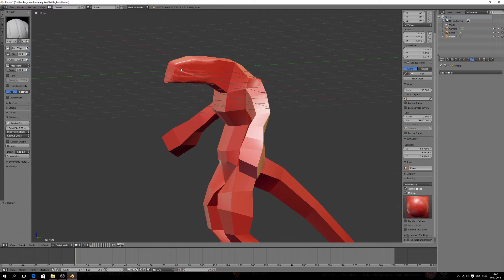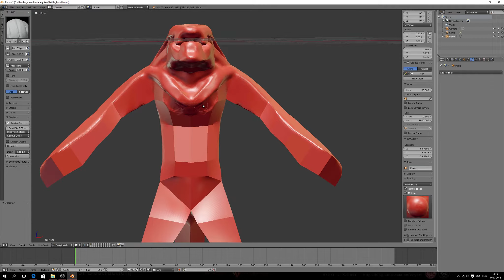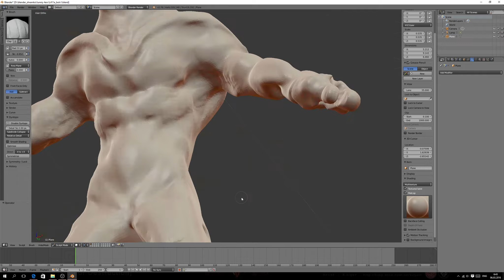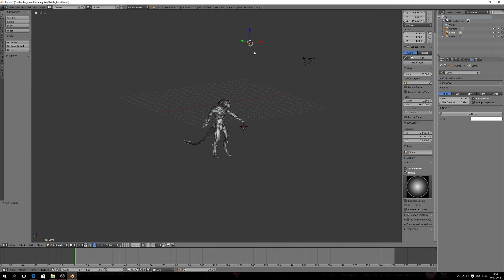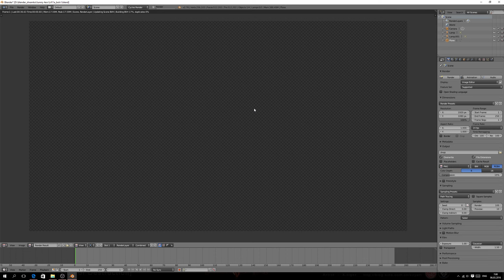lunniy 4erv (Moon Worm) by Evg Shramko, speedsculpt, 2016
RF, Krasnodar, 2RF, Krasnodar, 2016

software user - Evgeniy (Yevgeni) Shramko

сделано Шрамко Евгением при помощи различного ПО и ПК. (программное обеспЕчение, персональный компьютер).

Шрамко Е. также могу быть найден через электронные поисковые системы под псевдонимом decEntrist (дисЭнтрист) Краснодар 2016